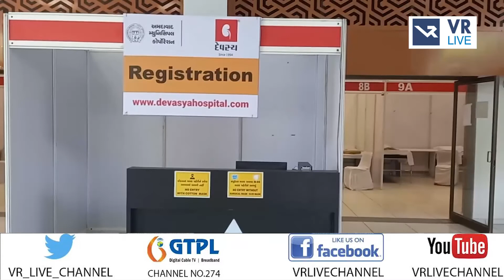News | 115 બેડની કોવિડ હોસ્પિટલ નારણપુરામાં શરૂ થશે | VR LIVE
Anchor - મિત્તલ,મહિમા,ધ્વની  |  Copy Editor - ક્રિષ્ના

Edited By - ઝીન્ન્ત  |  Uploaded By - હેતુ